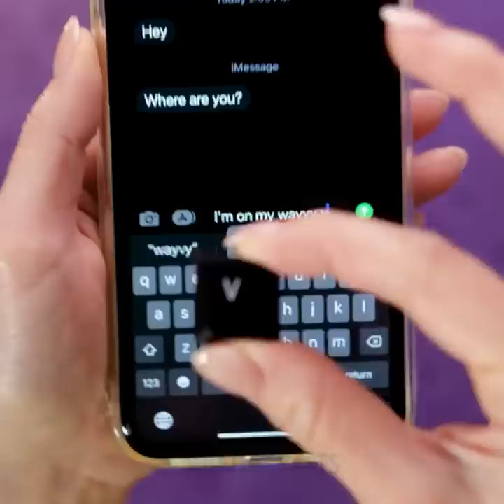MOST BRILLIANT 3D PEN DIY CRAFTS YOU WILL WANT TO MAKE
TIMESTAMPS
0:01 Cool Pencil Craft Idea With 3D Pen
0:27 DIY 3D Pen Mini Football Game
1:11 3D Pen Rainbow Frisbee Craft